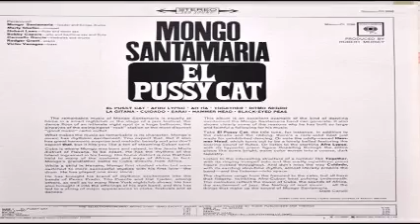Mongo Santamaría - La Gitana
“La Gitana”
Mongo Santamaría
Álbum: Mongo Santamaría / “El Pussy Cat”
Sello: COLUMBIA STEREO
Año: 1965

Músicos:
Mongo Santamaria - Lider, Bongó & Congas
Marty Sheller - Trompeta
Hubert Laws - Flauta & Saxo Tenor
Bobby Capers – Saxo Alto Barítono & Flauta
Carmello García - Timbales & Bateria
Rodger Grant - Piano
Víctor Venagas - Bajo